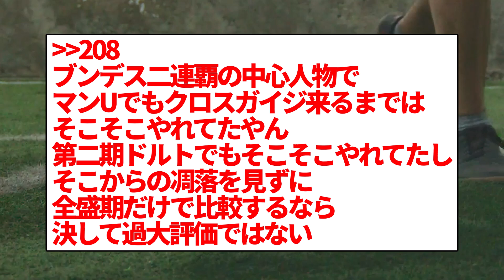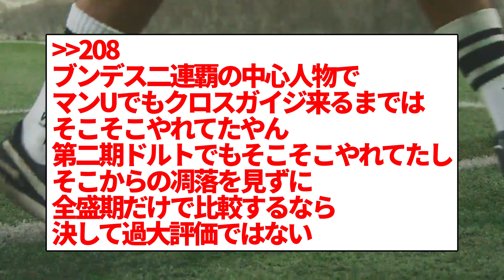【2ch】日本サッカー史上No 1選手は三笘やけど、2位は香川か？本田か？【サッカースレ】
☆元スレ
hを追加お願いします。